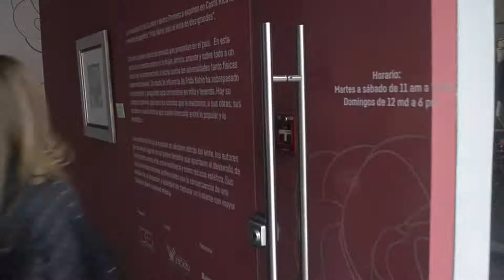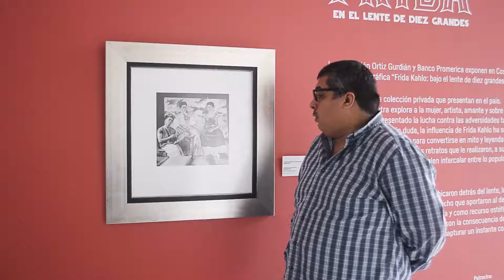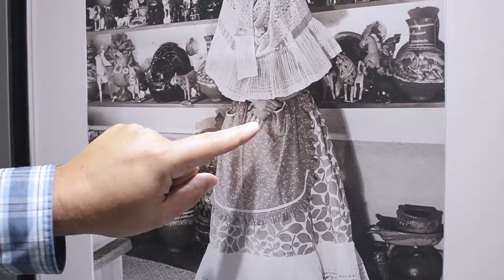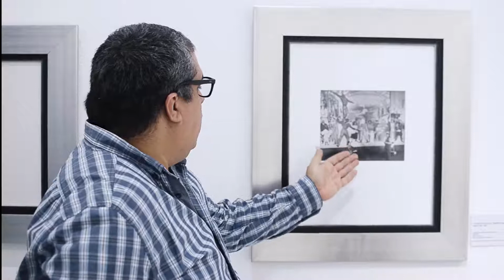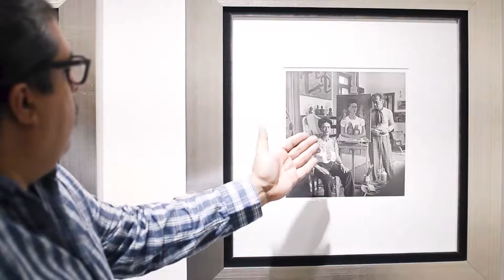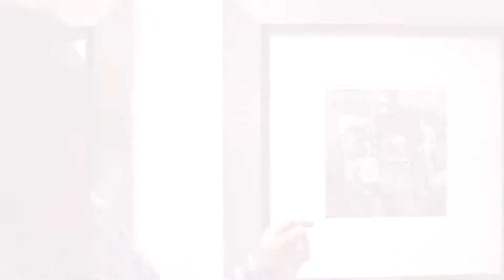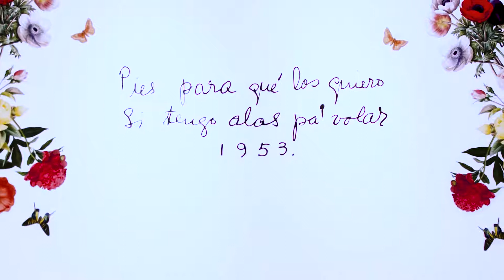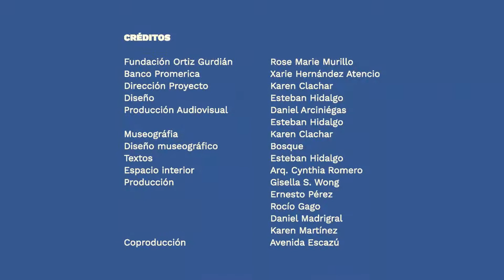Visita virtual Frida Khalo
La situación actual nos hace un llamado a estar en casa, pero Frida llega su hogares de manera virtual, en compañía de Maestro José Pablo Solís